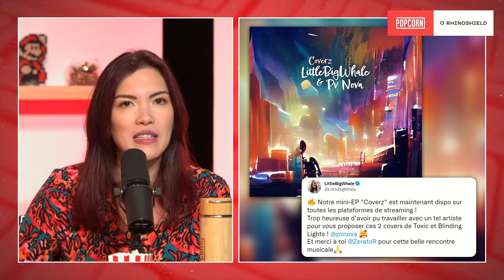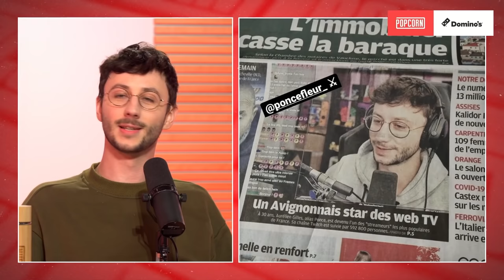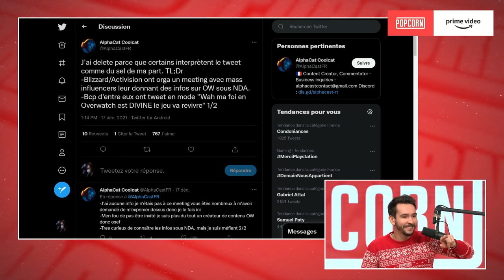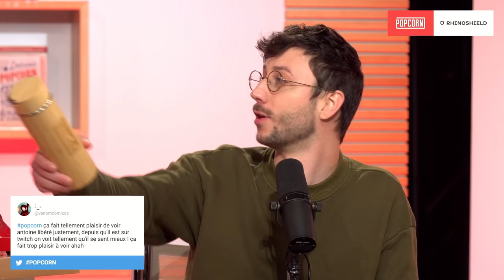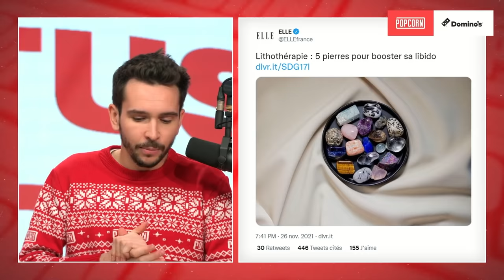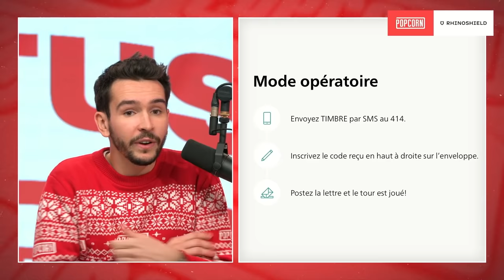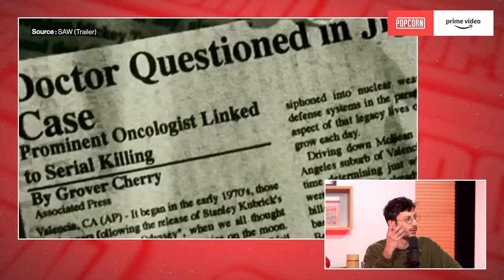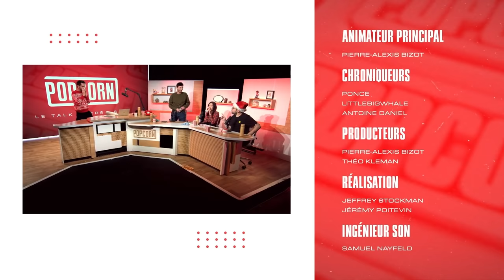S03E16 - Dernière de 2021 mais line-up INCROYABLE ! (Ponce, LittleBigWhale et Antoine Daniel)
La dernière de l'année ! Et pour fêter cela, on reçoit deux invités incroyables en la personne de LittleBigWhale, streameuse à la voix aussi puissante que délicate, et Antoine Daniel, connus pour ces What The Cut et aujourd'hui véritable pilier du paysage du streaming français. Une émission où on vous raconte pas mal de "off" et où le jeu de fin réserve quelques surprises ! D'ici la rentrée, passez de joyeuses fêtes de fin d'année !

00:00 : Introduction (la semaine des chroniqueurs)
09:21 : FF XIV retirer de la vente... pourquoi ?
18:20 : PUBG, le jeu de Trivia
22:00 : Les fêtes de fin d'année
28:08 : Le tennis et LBW
37:37 : Le Rewind de Twitch
44:10 : Débrief Rewind (DrDisrespect, Overwatch 2...)
53:17 : Antoine Daniel répond à nos questions
01:17:45 : Les Actus de PA (Pierres, timbres, chirurgien)
01:37:28 : Le Clash (Films & Séries)
02:00:39 : Au Plus Proche
02:33:30 : Conclusion
02:37:34 : Générique